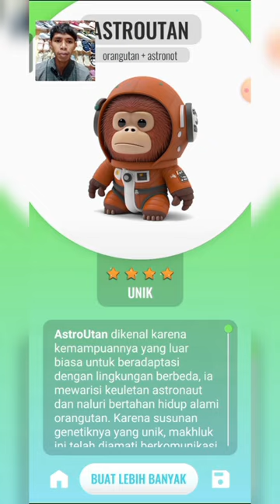ASTROUTAN || orangutan + astronot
Campur hewan bersama-sama dan lihat hasilnya!
Pilih dua hewan dan algoritma canggih akan menggabungkannya untuk Anda!  Setiap hewan memiliki penampilan, karakteristik, dan kekuatan yang unik.  Eksperimen dan lihat apa yang dapat Anda buat!  Hewan baru untuk melebur muncul setiap 3 jam